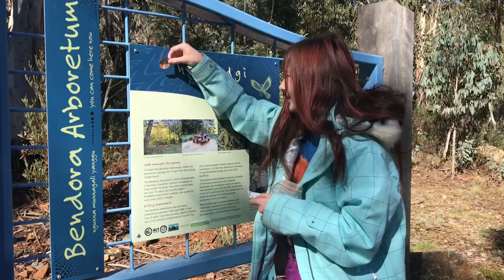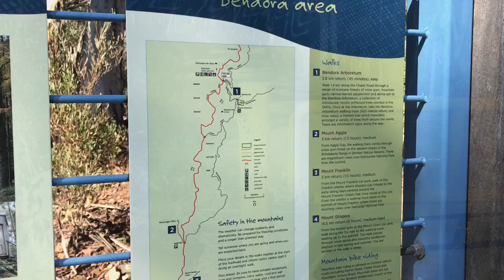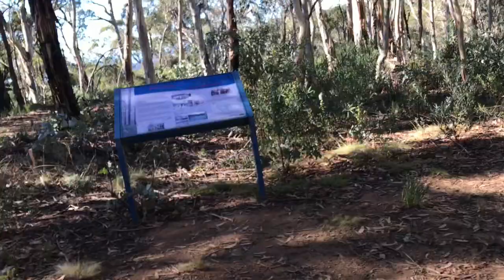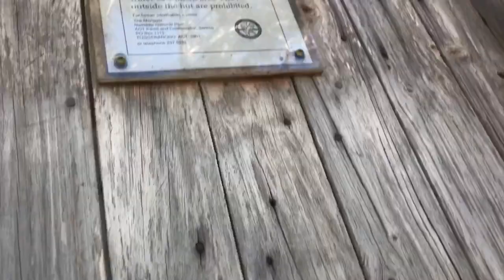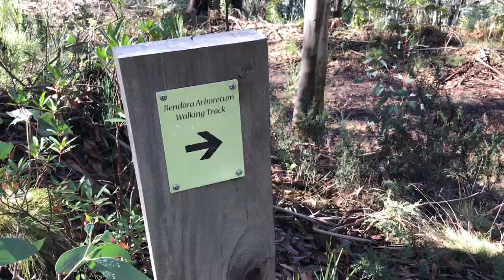Mt Ginini Snow Report